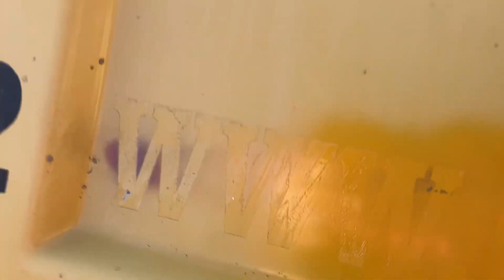Allmand Nite-Lite Pro II light tower | Repocast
Selling on April 9 on Repocast.com